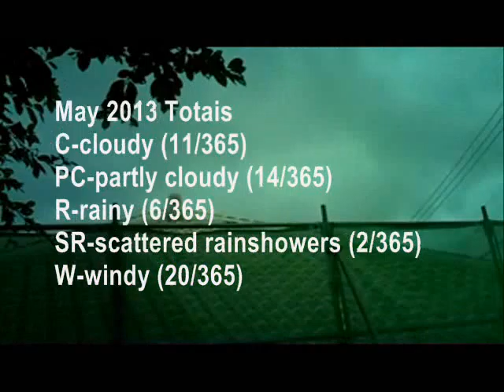Today's Current WEther - Okinawa 2013 - 25 May